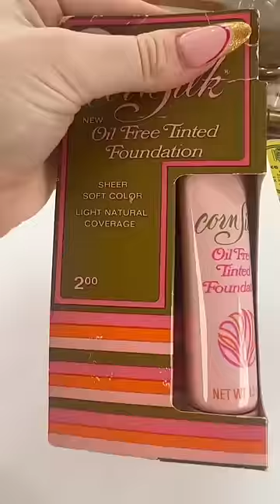Swatching 100 years of FOUNDATION!! 😲